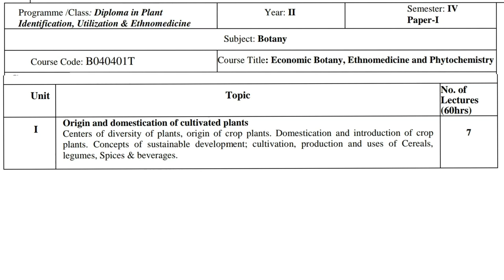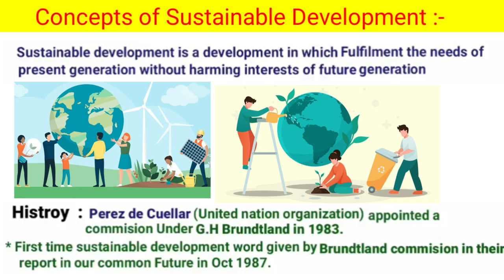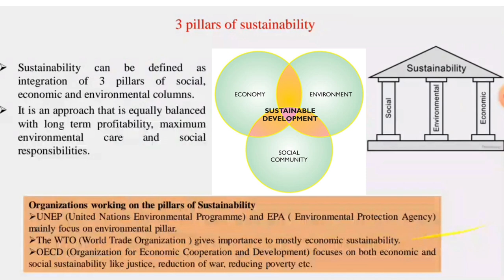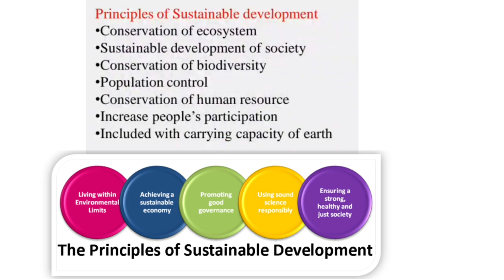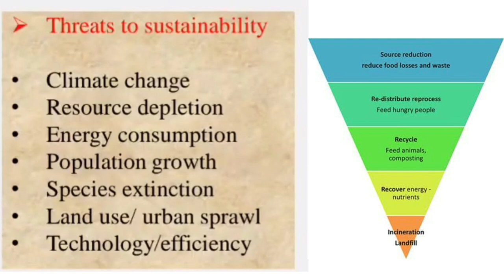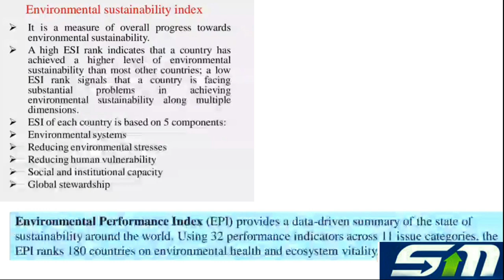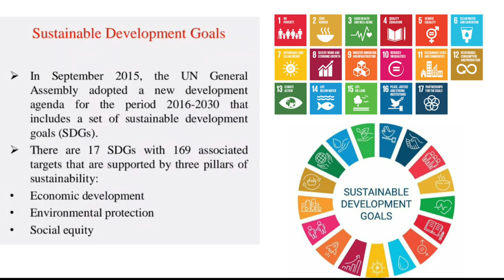B.Sc 2nd Year 4th Semester Botany Unit 1 || Concepts of Sustainable development in Hindi/BSc 4th Sem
Part-1

👉 BSc 3rd Semester Zoology Unit 1 Process of Transcription ) Knockdown : Modification of gene , which limits its expression . 2 ) Knockout : Removing the gene & observing the effects on the cell or organism